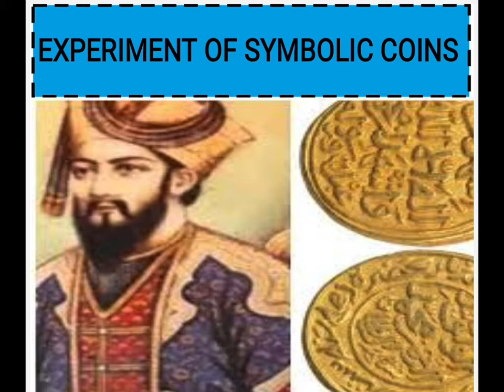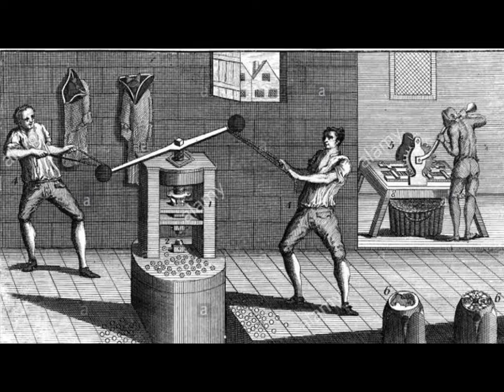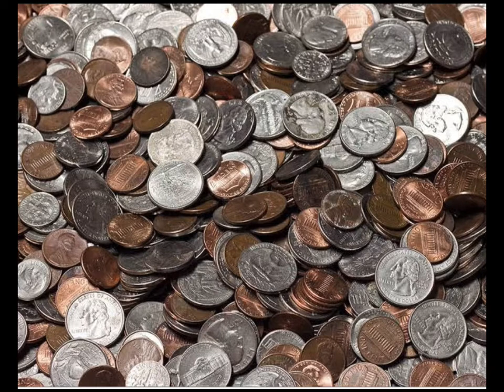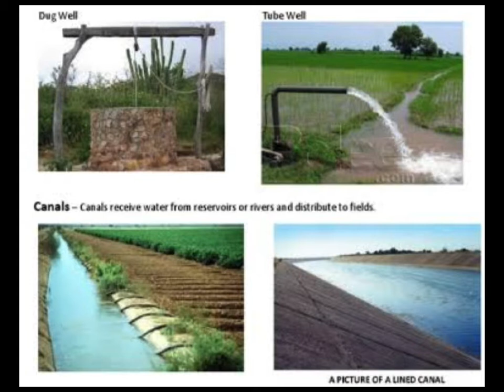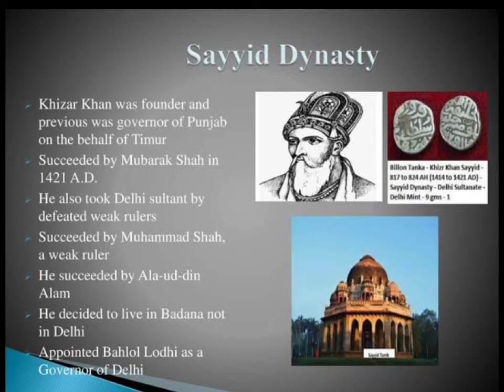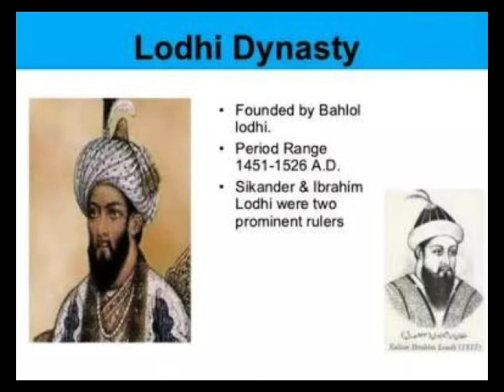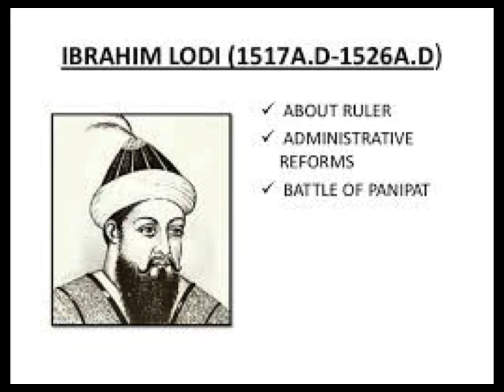MSSKLR || 9TH STD || SOCIAL SCIENCE || HISTORY || MEDIEVAL INDIA & POLITICAL TRANSITION || PART-8